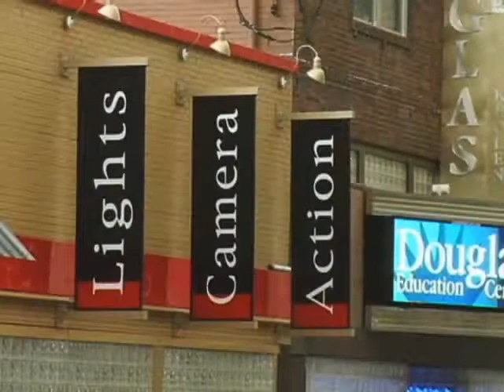BOB '& MARK talkin' LONE JUSTICE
Graphic Novelists Robert Tinnell and Mark Wheatley talk about their new ComicMix project and the Douglas Education Center.